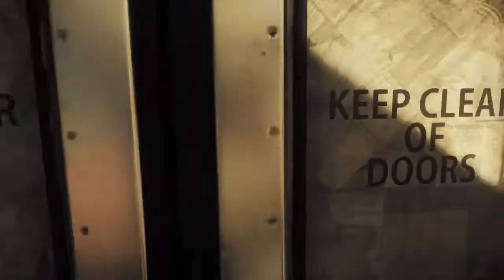Homefront Revolution Let's play #5 Assaut sur le central 15